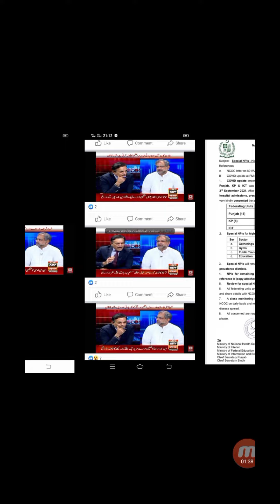Schools Again Close ?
(اسلام آباد) ان 27 شہروں میں اسلام آباد، پنجاب کے ١١ (خانیوال میانوالی سرگودھا ، خوشاب ، بہاولپور ، ملتان ، گوجرانوالہ ، راولپنڈی ، لاہور ، اور رحیم یار خان) سندھ میں حیدرآباد اور کراچی ، آزاد کشمیر میں مظفرآباد اور میرپور، گلگت بلتستان میں گلگت اور سکردو ]خیبر پختونخواہ میں پشاور، سوات، ہری پور، مانسہرہ، لوئر دیر، صوابی ، ایبٹ آباد ، سوات، اور چترال لوئر شامل ہیں۔

school closing and opening update...